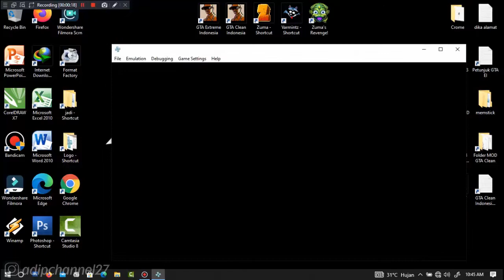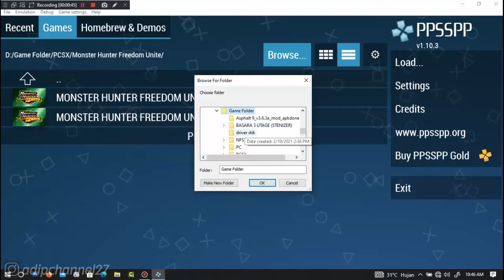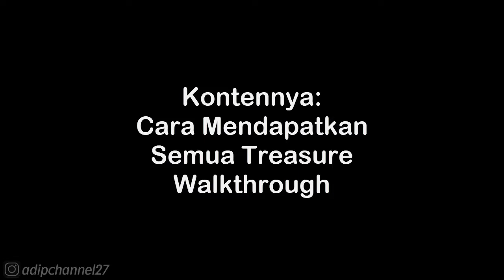FLUORITE • TREASURE GUIDE • Warriors Orochi 2 PSP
List #2 Saweria :
11. Alfisahr Riski - 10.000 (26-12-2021)
12. Sultan (Tidak mau di sebut) - 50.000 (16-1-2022)
13. Tukang TubTube - 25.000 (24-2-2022)
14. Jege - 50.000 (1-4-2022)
15. Fajar Trenggalek - 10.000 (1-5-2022)
16. M iqbal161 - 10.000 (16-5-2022)
17. Teman2 yang ingin jadi youtuber - 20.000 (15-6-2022)
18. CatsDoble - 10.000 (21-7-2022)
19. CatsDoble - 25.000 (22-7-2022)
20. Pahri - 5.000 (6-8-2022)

Follow Aku di :
Instragram : @adipchannel27

. . . . . . . . . . . .Terima Kasih. . . . . . . . . . . . .